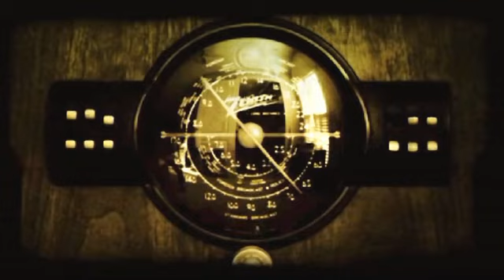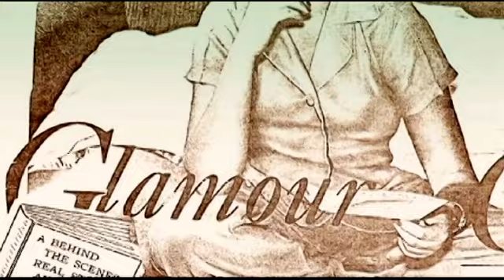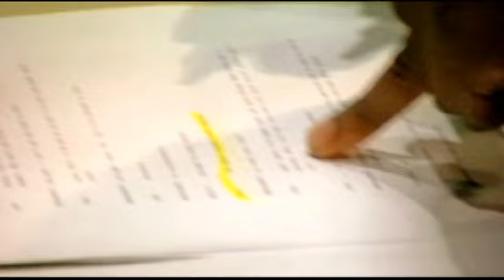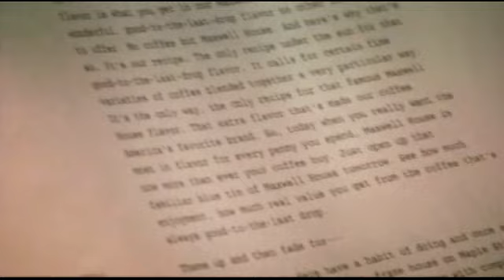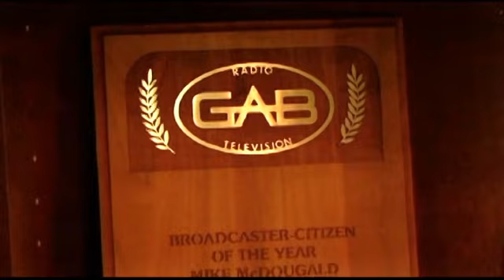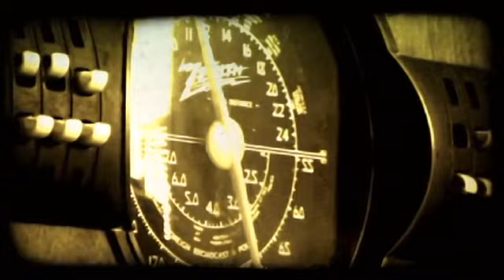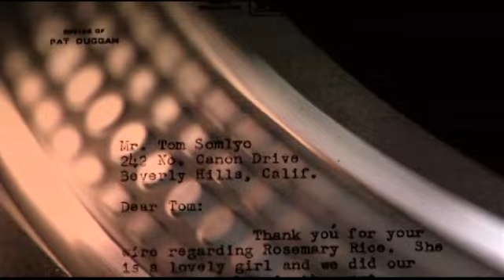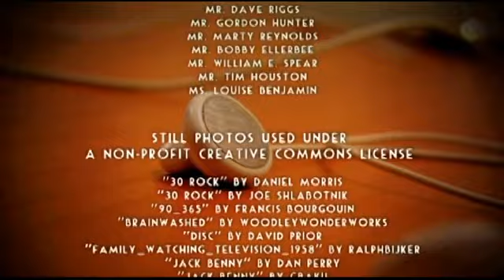Theater of the Mind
Produced for the Broadcast Education Association Convention at the 2009 NAB Show, Theater of the Mind was created to celebrate the 100th Anniversary of the Golden Age of Radio.

Going through an intense pre-production, production and post-production process over the course of eight weeks, then full-time Georgia Southern University students James Kicklighter and Jonathan Pope were given a $1,000 allowance for cross-country travel and equipment needs. Taking classes four days a week and traveling on the weekends, this was the end result.